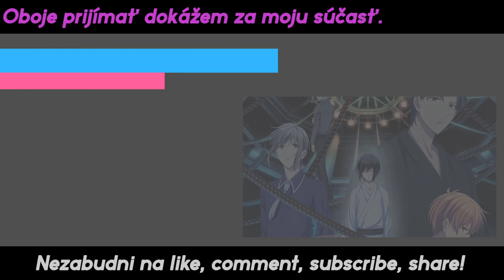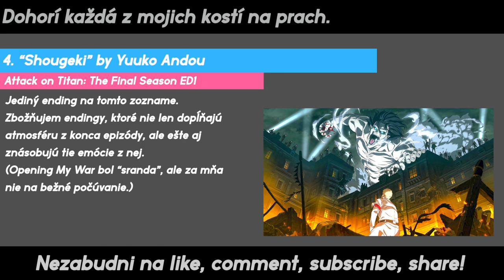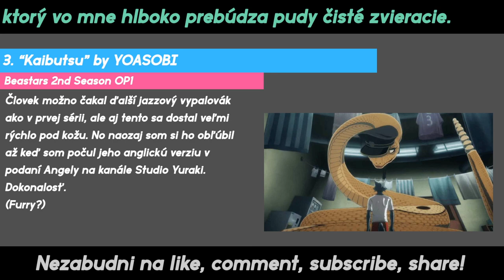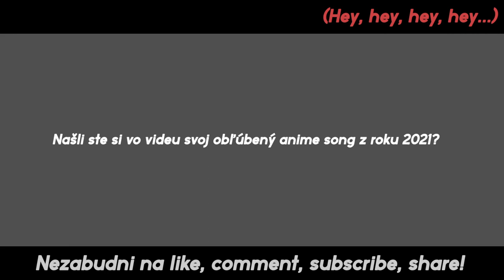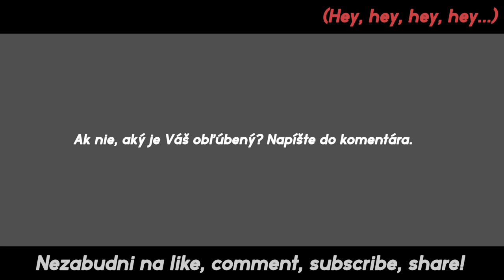[Slovak Cover] TOP 10 Anime Piesní zo Sezóny 2021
Podporiť ma môžete aj priamo cez PayPal, pokiaľ chcete jednorazovo vyjadriť, že sa Vám môj cover páči! :)

Špeciálne poďakovanie mojim Mariňákom na Patreone!

- Rear Admiral **Tomasu**
- Rear Admiral **RKS**
- Commander **Bordy777000*
- Commander **Ladylen*
- Lt. Commander **Yamamoto Karuzo**

Samozrejme ďakujem každému svojmu patrónovi. :)

Cez PayPal mi zanechajte odkaz, kde napíšete svoj email a pieseň, ktorej MP3 chcete!

Lyrics, Vocals & Video by: Valentín D. Prototyp

Pink Blood, Iro Kousui, Pleasure, Mangetsu to Silhouette no Yoru, Cry Baby by official authors mentioned in the video.